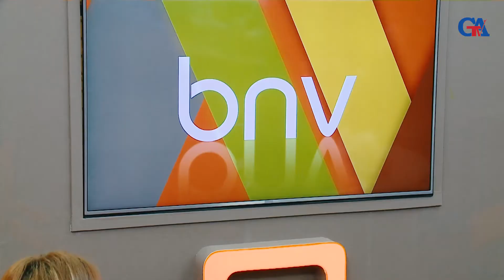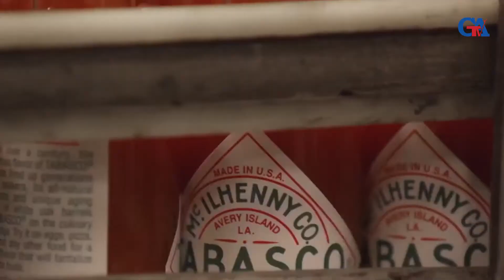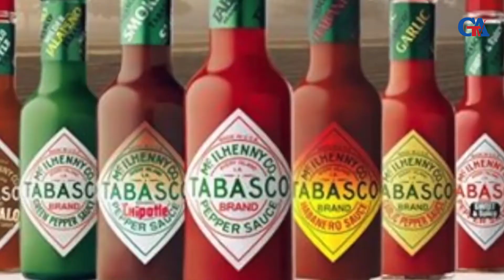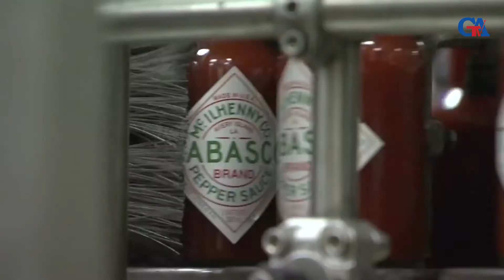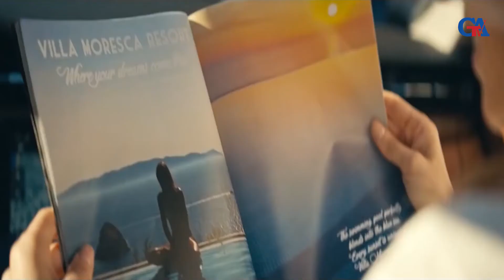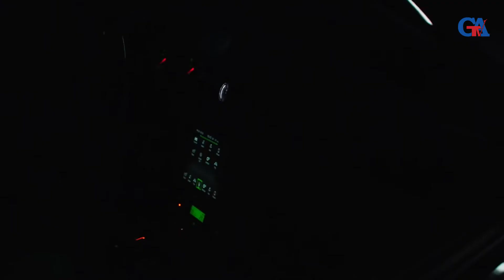BAXMAĞA NƏ VAR ? 306-cı buraxılış